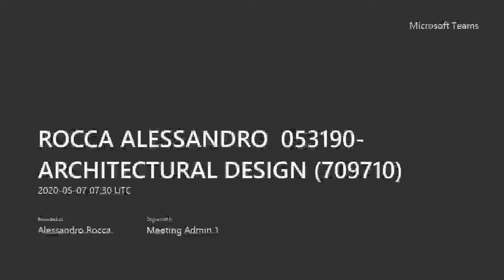Alessandro Rocca - Introduction of the Highway Design Seminar #3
Polimi Final Thesis Studio - Spring 2020